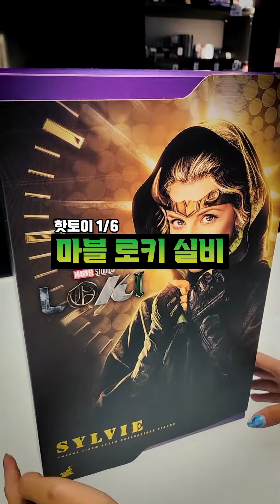핫토이 // 마블 드라마 로키 실비 액션 피규어 // TMS062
MARVEL STUDIOS
Hot Toys TMS062 Loki 1/6th scale Sylvie Collectible Figure

[구성 및 디테일]

1/6스케일 액션피규어

(높이 : 약 28cm)

- 30개 이상의 관절을 가진 액션 바디